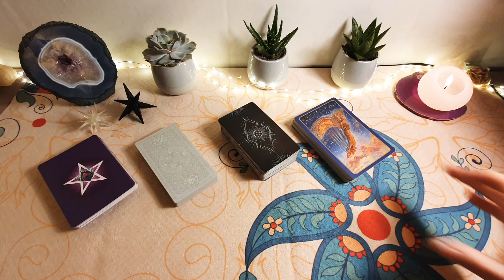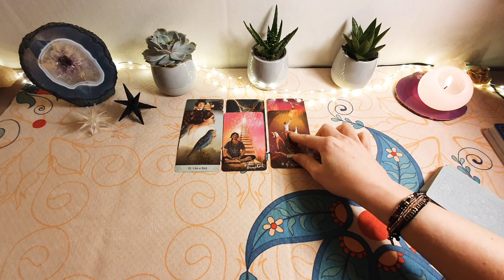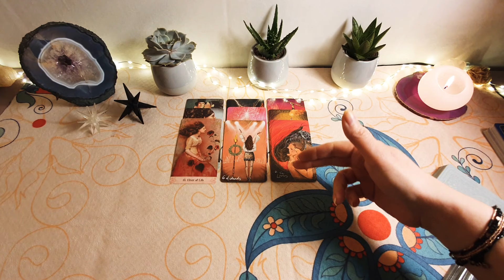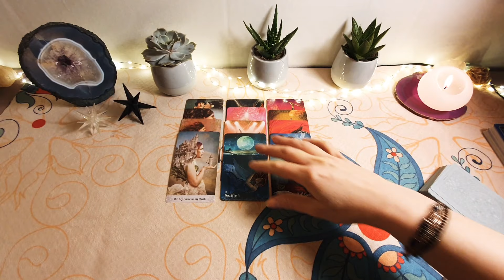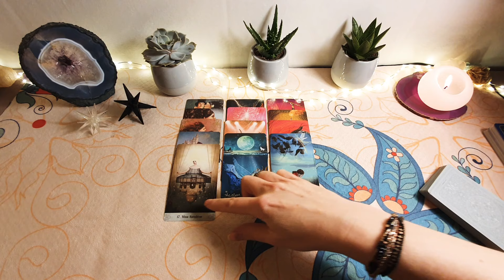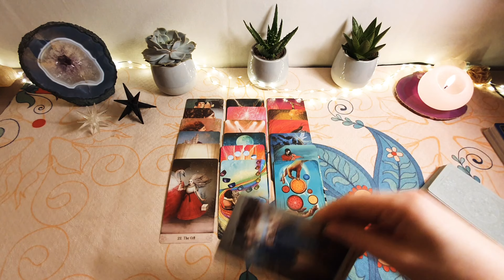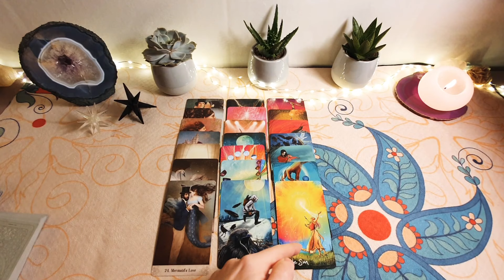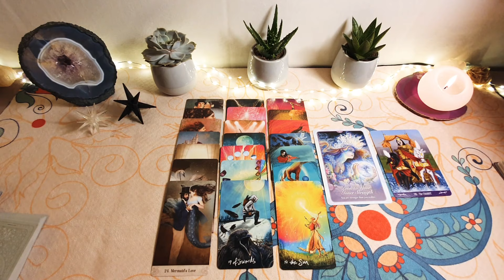♈BARAN 2-8 marzec ♈ tarot horoskop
Dodatkowe 2 filmy dla Waszego znaku (na marzec i wiosnę) dostępny w opcji nr 2 wspierania kanału 🙋‍♀️

Do usłyszenia 💜